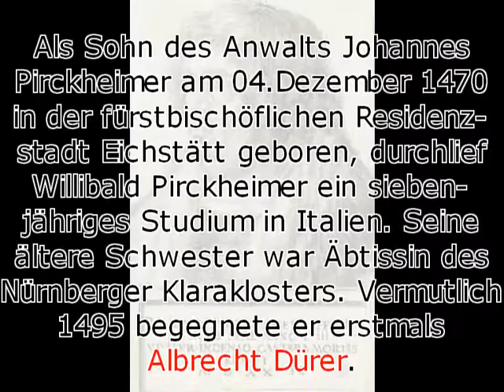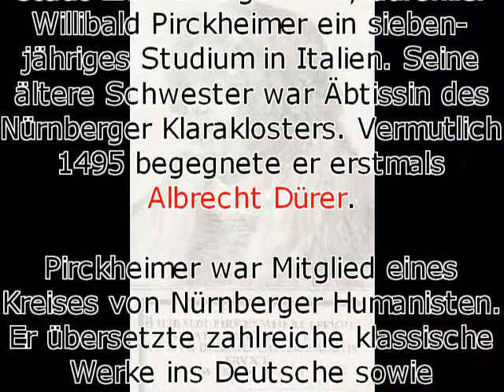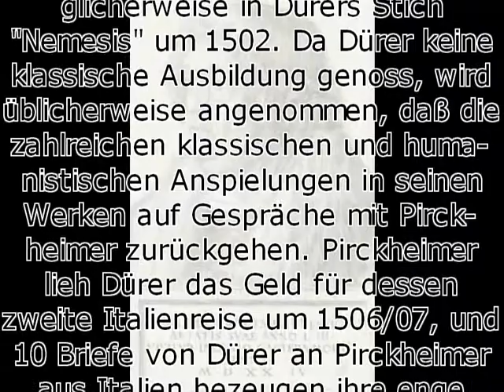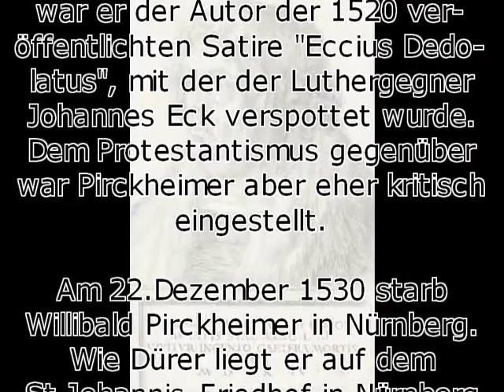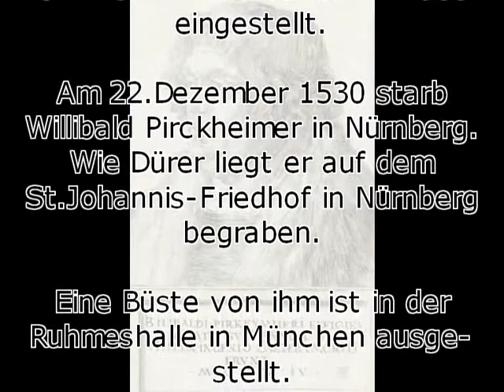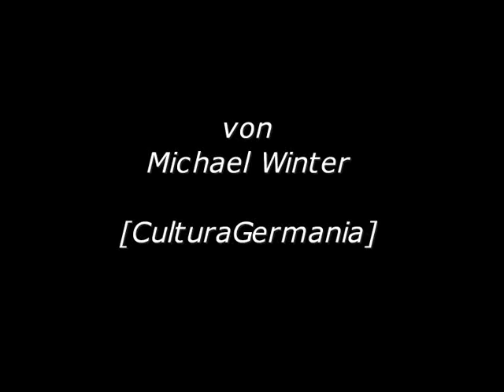Willibald Pirckheimer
Name: Willibald Pirckheimer
Daten: 04.Dezember 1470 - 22.Dezember 1530
Sonstiges: Ein deutscher Humanist, der sich insbesondere für Johannes Reuchlin und Martin Luther einsetzte. Als Freund Albrecht Dürers, beeinflusste er stark dessen Schaffen und Werke. Kaiser Maximilian I. beriet sich mit ihm über literarische Fragen.